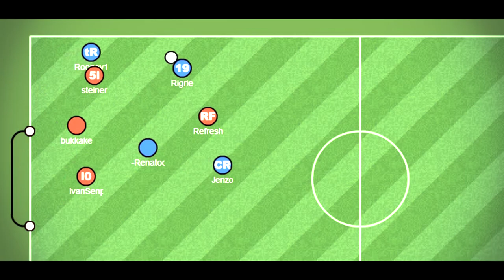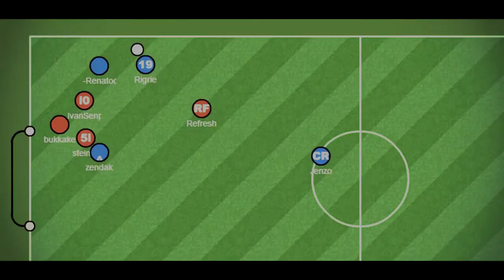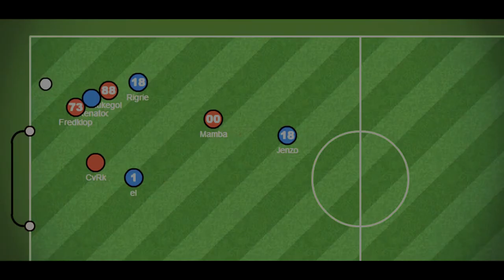Vranješ - Haxball Moments 2017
Jon Bellion - All Time Low (BOXINLION Remix) [Trap Nation]

Turkey top player.